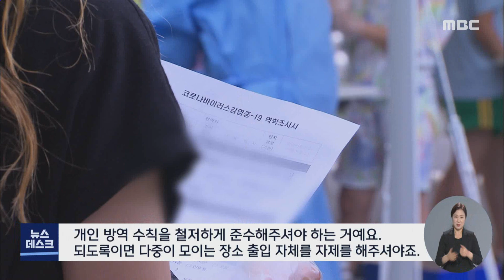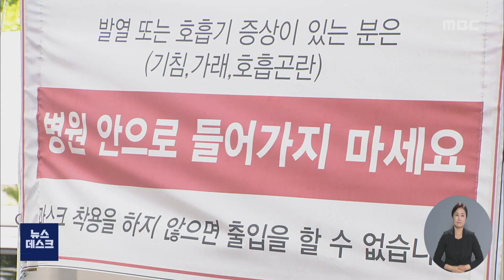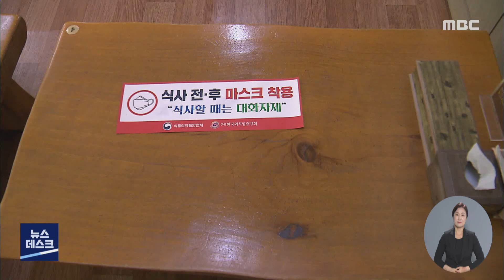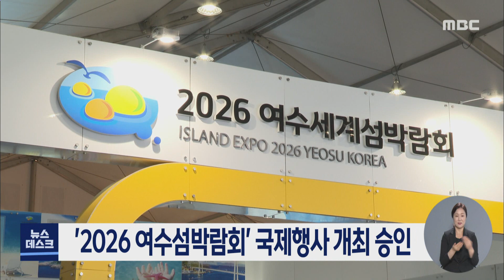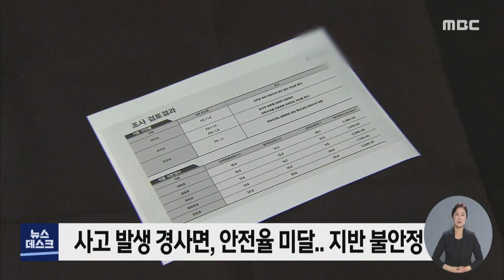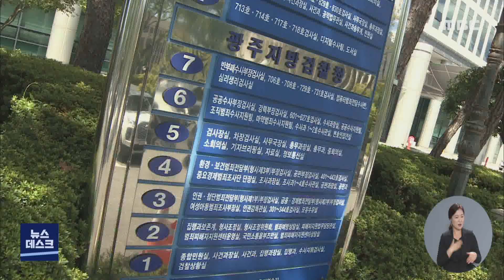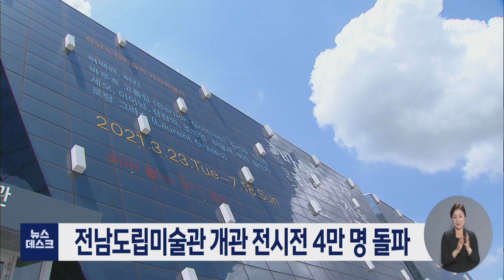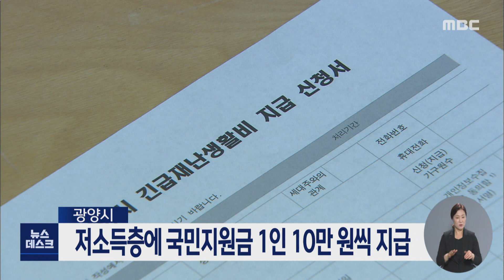[뉴스데스크] 다시보기 (21/08/09/월)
폭염으로 여수 양식장 우럭 14만 마리 폐사
물놀이 시설 집단 감염.. 여름철 '경보' -R
요양보호사 돌파감염에 방역당국 긴장 -R
전라남도, 오는 22일까지 거리두기 3단계 연장
'2026 여수섬박람회' 국제행사 개최 승인
기획1]광양 산사태.. '불안정한 지반, 공사 엉터리' -R
광양시, 읍·면·동사무소 명칭 변경 설문조사
GS칼텍스, 2분기 영업이익 3천792억원
검찰 청사 난입 40대 흉기 휘둘러..중상 -R
 전남도립미술관 개관전시전 4만명 돌파
광양시, 저소득층에 국민지원금 10만원 씩 지급
수능 D-100일, 장석웅 교육감 응원 메시지
여수시 의회, 청년 창업지원 조례 제정
정세균 전 총리, 전남 발전 10대 공약 발표
여수시 CCTV통합관제센터, 범인 검거 기여
금호석유화학 메타버스 활용 신입사원 교육